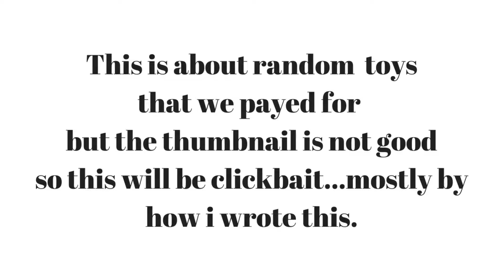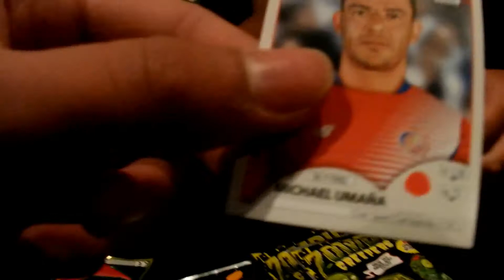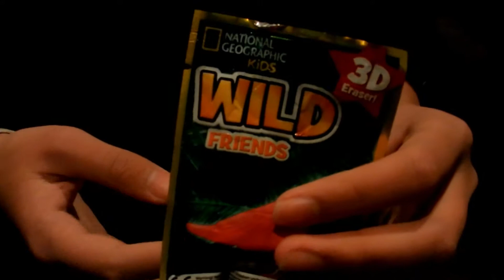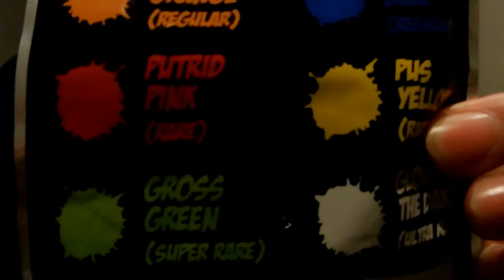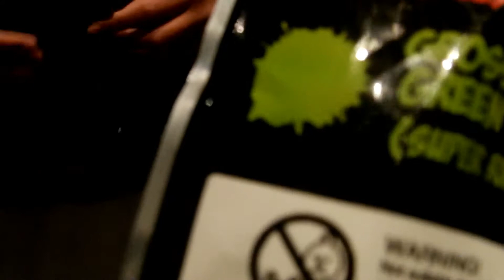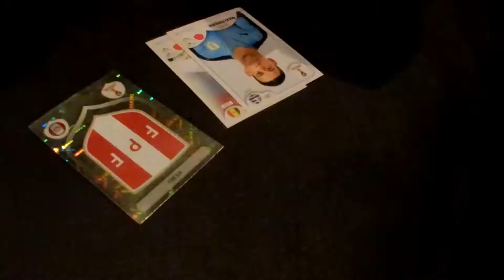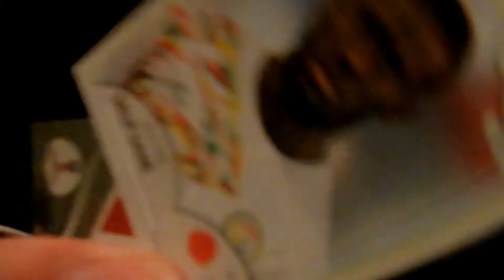Random Toys.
I had to go to the movies to watch the new Jurrasic World...